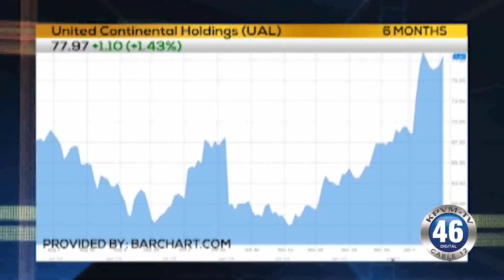01/24/2018 Business First Brief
Big banks are adding bigger fees Angela Miles reports.